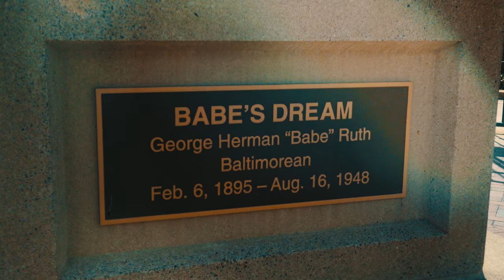Camden Yards // Panasonic G7 4k Mini Edit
Recently went to Baltimore for work and stayed in a hotel next to Camden. There wasn't a game going on, so I thought I'd get a little footage for a short edit.

All handheld with lumix g7 and kit lens, edited in Premiere Pro.